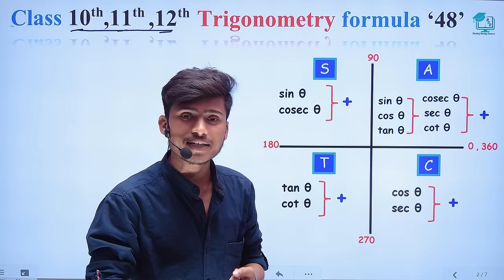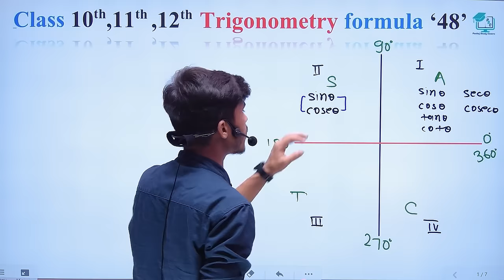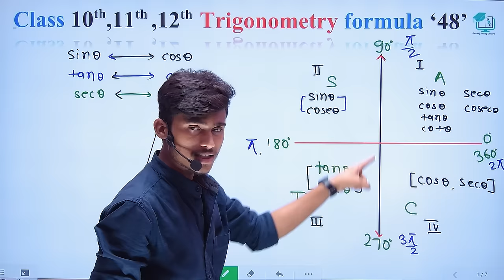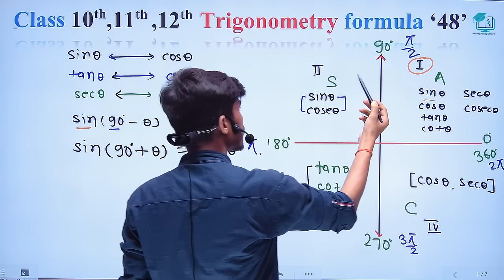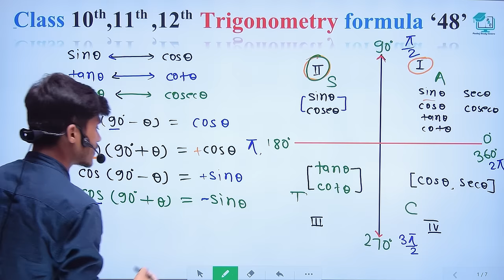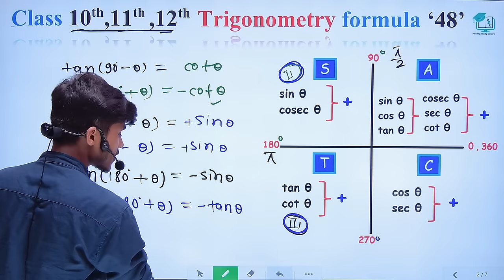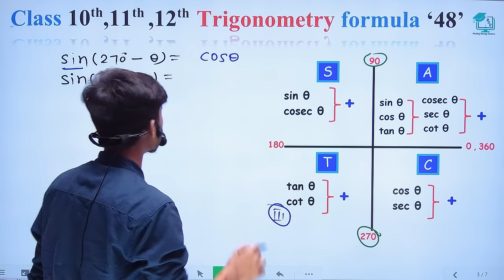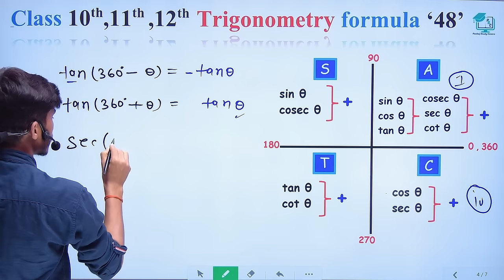Trigonometry formula class 10th,11th 12th, trigonometry class 11 formulas|| quadrant of trigonometry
About video
1.trigonometry class 11 formulas
2.Mathematics formula class 10th
3.Quadrant system
4.Trigonometry formula class 11th
5.trikonmiti class 11th formula